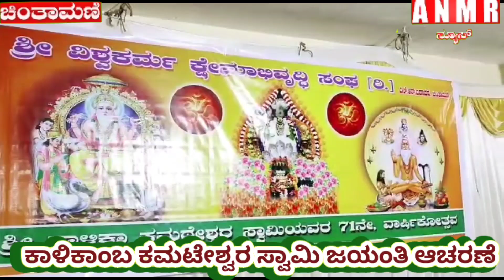ಕಾಳಿಕಾಂಬ ಕಮಟೇಶ್ವರಸ್ವಾಮಿ ಜಯಂತಿ ಆಚರಣೆ